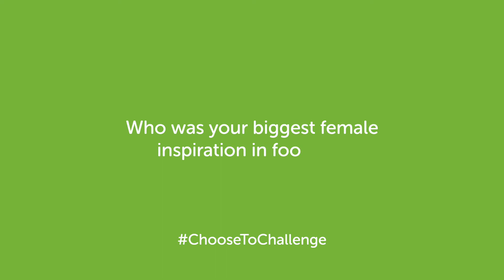SSE Airtricity | Celebrating International Women's Day